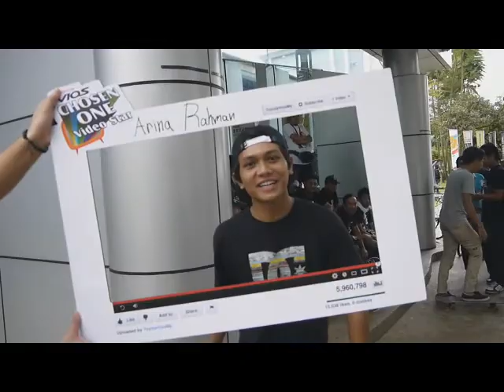Arina Rahman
Kickflip Skateboard